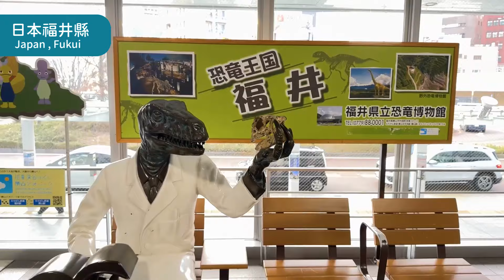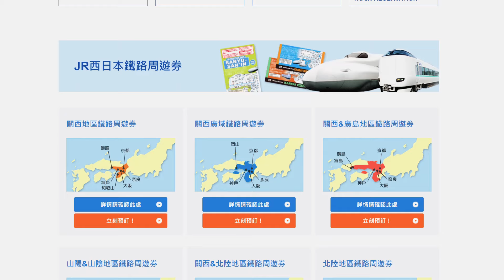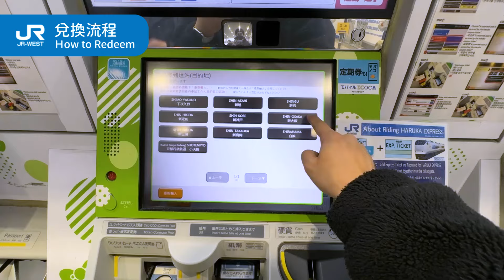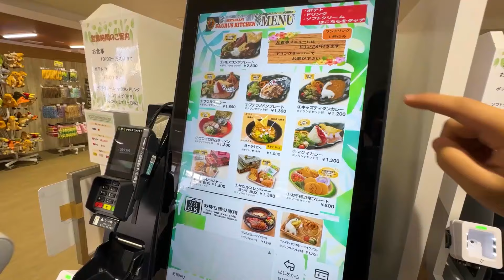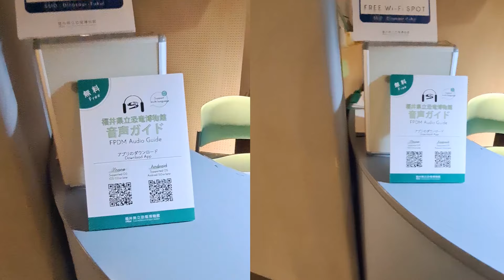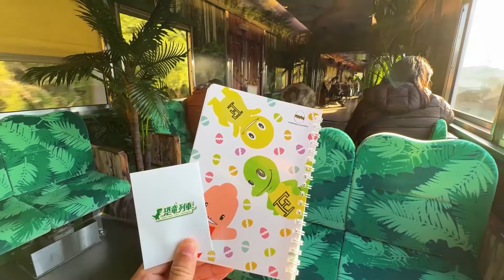樂享周遊券玩世界級恐龍博物館、JR PASS換票攻略！隱藏設施恐龍列車、福井簡直是恐龍迷的天堂｜福井Vlog（cc字幕）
0:00 開場
0:15 福井介紹
1:29 關西&北陸地區鐵路周遊券
1:43 JR車票兌換流程
2:23 福井車站
2:51 越前鐵道
3:13 恐龍博物館接駁巴士
3:25 恐龍餐廳
3:31 恐龍博物館
4:59 恐龍列車
6:17 福井樂享周遊券
6:38 結尾

📣小編推薦福井觀光、交通套票&日本唐吉軻德購物優惠券‼️
✨ 福井樂享周遊券
精選多個福井人氣觀光景點、美食、交通等設施的觀光套票!
一周內可以任選3項設施，包括恐龍博物館、丸岡城、蘆原溫泉等，用這張套票開啟你的福井之旅!
⚠️樂享周遊券設施會不定期更新，請以官網最新消息為主

✨ JR PASS關西&北陸地區鐵路周遊券
想去關西京阪神?還想去去今年最熱門的福井?
這張JR PASS交通券可以滿足你的交通需求，無限次搭乘JR列車、特急、新幹線及巴士!

✨ 特急雷鳥號轉乘北陸新幹線?看這篇就懂！
攜家帶眷行李較多的人，建議在轉乘班次的選擇上多保留一點緩衝時間哦！

✨ 唐吉訶德 電子優惠券，購物即享10%免稅 & 5%折扣
點下方連結，結帳出示畫面即可使用，存在手機裡下次購物用它就對了!
⍨⍨⍨Travel Contents APP⍨⍨⍨
日本旅遊必備Travel Contents APP，現在就下載！
眾多優惠券領取、打卡地圖國內外皆可拿點數，點數可兌換日本觀光票券！